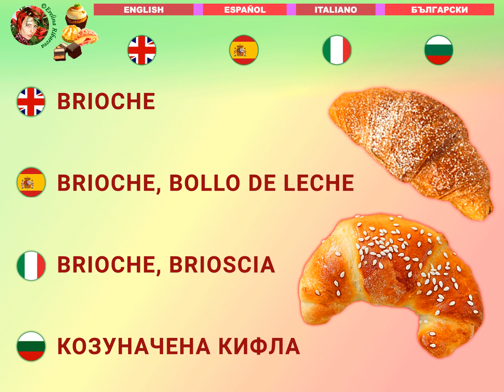Top Sweets names pronunciation + image in English, Spanish, Italian, Bulgarian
Multilingual dictionary with pronunciation (English, Spanish, Italian, Bulgarian) - image table / Pronunciation of Latin and Cyrillic alphabet / Sweets name